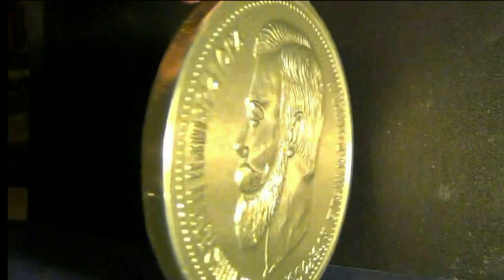Русский клуб. Российская Империя накануне Февраля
Вы выступление Диониса Каптаря 10 марта 2017 на заседании Русского клуба.